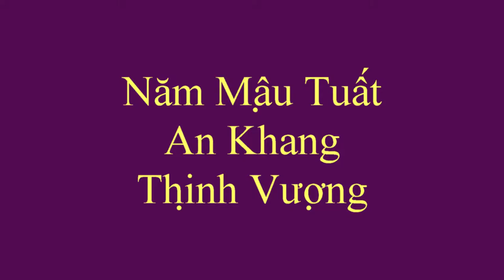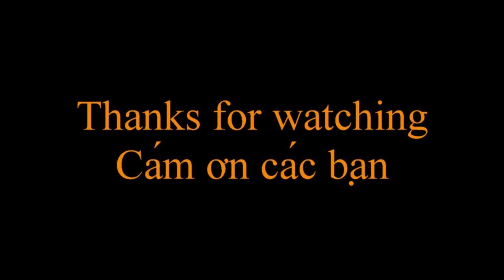How to cut 🍍🍍🍍pineapple and cantaloupe.